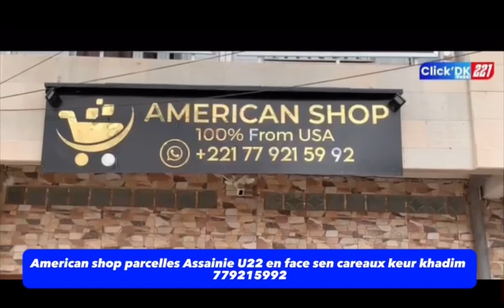Alahou akbar affaire gordjigene?Mor Thiam réagis sur les audios fuites sala Sow Ak Awa baba Niome ay